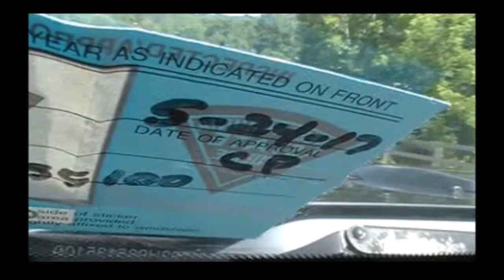come and spot your car.. 2018 gassaway car show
Find your car.
Hello, in this video we are giving you a glance, of the local 2018 gassaway wv, car show. I entered my 2008 ford mustang, and as a mascot, we entered my daughters custom barbie dream car, that has been customized to look like an exact replica of my car. Sorry to say i wasnt able to get video of the two together, due to the fact that we entered late, and i had to have both cars in our local parade. Our daughter was driving her mustang threw the parade, to represent her title as 2018 Baby miss Braxton County. When we got back to the car show, we found out that the contest were only going as low as, 1980s car models, so we werent even able to qualify for prizes. We were able to take a look at some of the wonderful cars that were on display. So join us as we take a look, and if your car was present, give us a shoutout in the coments...